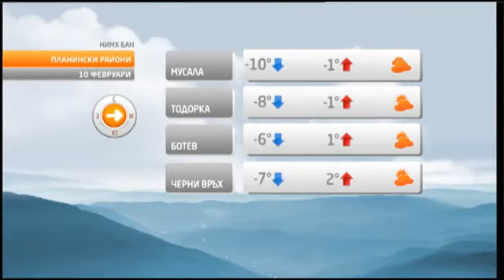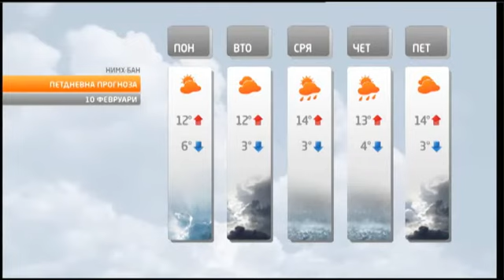TV+ Weather forecast Bulgaria - 09.02.2014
Тереза Атанасова (Tereza Atanasova)